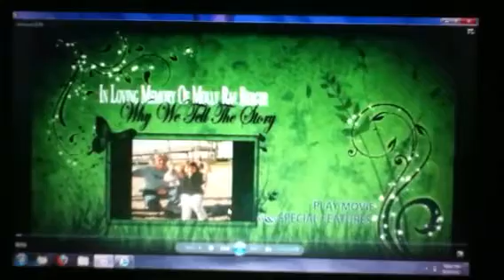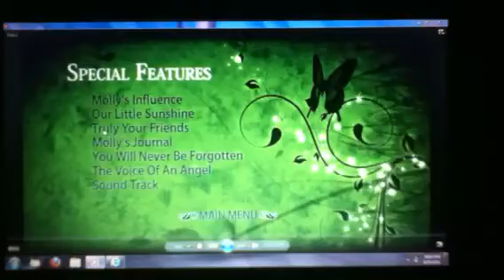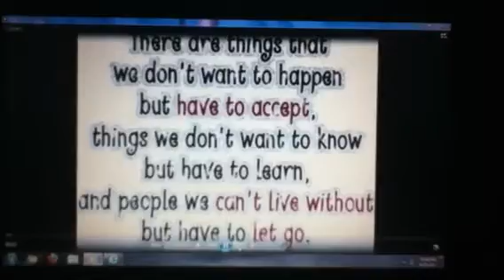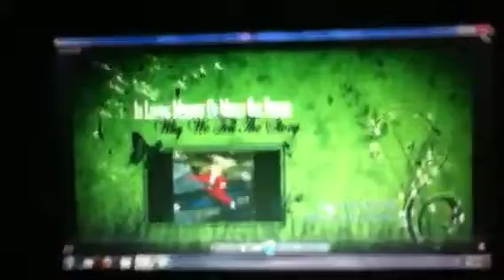Molly's Video Preview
Molly was one of the best friends I ever had their will defiantly be noone like her love ya Molly fly high :,)